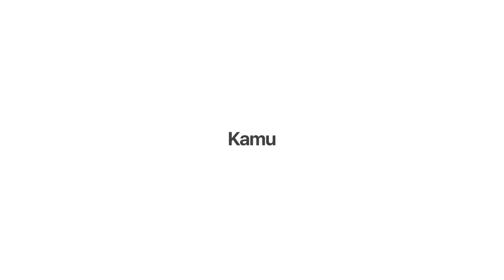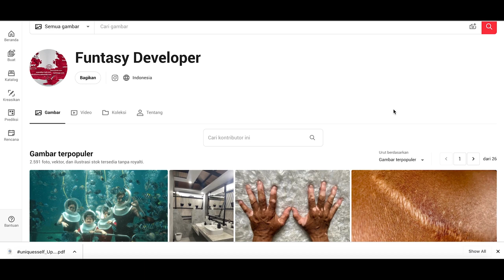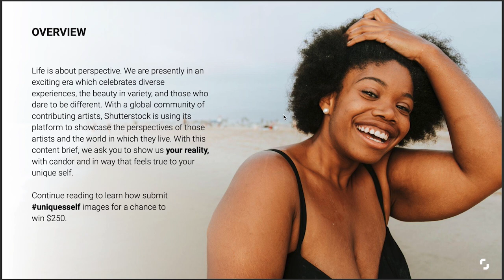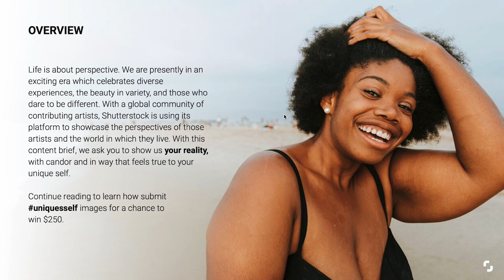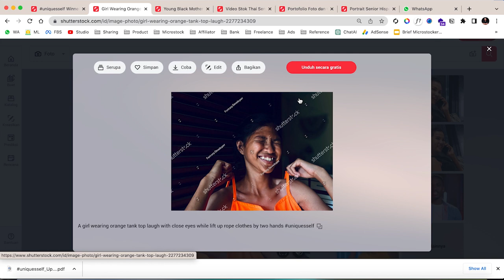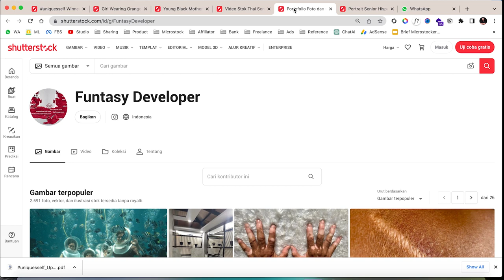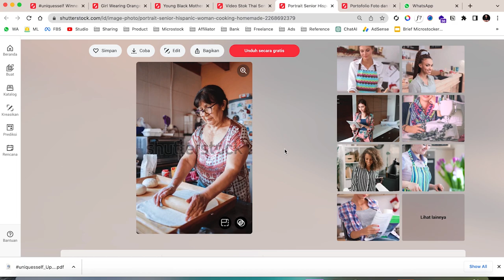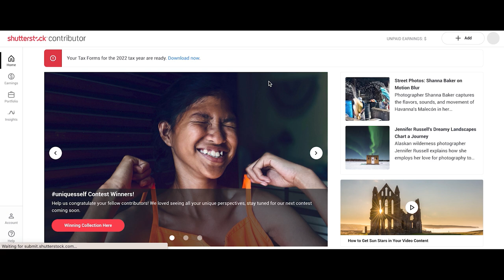Rahasia Cara Dapat Royalti $250 Satu Kali Download dari Jual Foto Shutterstock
Beberapa waktu lalu, peserta kelas gw mbak Dian ngeshare bahwa dia dapet $250 dari satu kali download fotonya. Gimana ceritanya? Gimana juga cara dapetinnya? Divideo kali ini, atas izin mbak Dian. gw bagikan Rahasia Cara Dapat Royalti $250 Satu Kali Download dari Jual Foto Shutterstock.

Semoga menginspirasi para sobat cuan Microstocker.

WHO'S REEZKY?
Gw Reezky Pradata, gw merupakan fulltimer sebagai entrepenueur namun juga memiliki berbagai side hustle seperti kontributor di 10 lebih microstock, freelancer wordpress developer, drone pilot, blogger, dan konten kreator. Kunjungi berbagai media gw yang banyak sekali gw pakai untuk share ilmu di link berikut :

KONTAK - Gw sangat open terhadap pertanyaan dan kerjasama lainnya.

Cheers,
Reezky Pradata S.